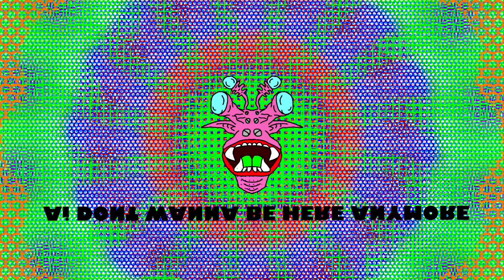Ai DON’T WANNA BE HERE ANYMORE EP (full album)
All songs are public domain and free to use wherever, whenever, and however you choose.

Lyrics and drawings - me
Everything else - the dreaded vile technological apparatus/ the ai program I used

Cool weekend 0:00
Peter Pan was a little guy 2:31
Warped rotors 5:00
Regan’s cool parasite 8:11
Cool weekend [80s version] 10:42
Warped rotors [TYPE II] 13:46
Peter Pan was a little guy [folk version] 16:14
untitled rant 18:59